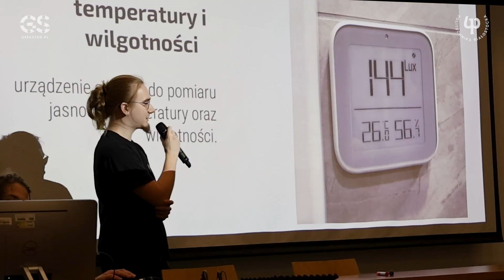Prof. dr hab. inż. Sławomir Bakier z Politechniki Białostockiej o konkursie regionalnym „NAUKOLATEK”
Za nami finał etapu regionalnego konkursu „NAUKOLATEK – Nastoletni Naukowiec”. Wybraliśmy 5 zwycięskich zespołów z woj. podlaskiego, które będą nas reprezentować w wielkim finale. Jak komisja konkursowa oceniała projekty uczniów z Podlasia? Jakie korzyści przyniósł uczestnikom udział w konkursie?

– Prezentacje, które są przedstawiane jednoznacznie pokazują, że uaktywniły środowisko uczniowskie. To jest też potencjalna możliwość kontynuacji tych zainteresowań w kołach naukowych na uczelni. Widać również, że środki finansowe otrzymane na realizację projektów przez uczniów nie były źle wydatkowane, wręcz odwrotnie. Takie dedykowanie pieniędzy w określonych tematach pokazuje, że ci uczniowie chcą się wykazać, chcą zrobić więcej. To jest przede wszystkim zasługa pasji, którą ci uczniowie mają i którą się wykazują – mówił prof. dr hab. inż. Sławomir Bakier, Dyrektor Instytutu Nauk Leśnych na Wydziale Budownictwa i Nauk o Środowisku Politechniki Białostockiej, który należał do komisji konkursowej i recenzował projekty uczniów.

Trzymamy kciuki za uczniów z naszego województwa, którzy wezmą udział w starciu 15 zespołów z 3 województw! Finał międzywojewódzki odbędzie się 6 grudnia! Gospodarzem wydarzenia będzie Politechnika Białostocka.

Konkurs „NAUKOLATEK” – Nastoletni Naukowiec jest realizowany w obszarze NAUKA w ramach Politechnicznej Sieci VIA CARPATIA im. Prezydenta RP Lecha Kaczyńskiego. Dofinansowano ze środków Ministerstwa Edukacji i Nauki.